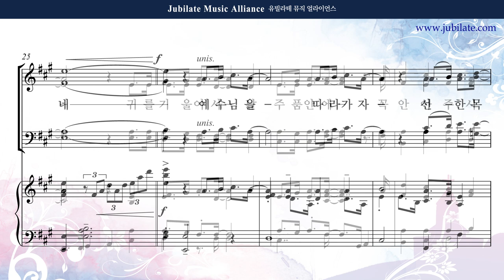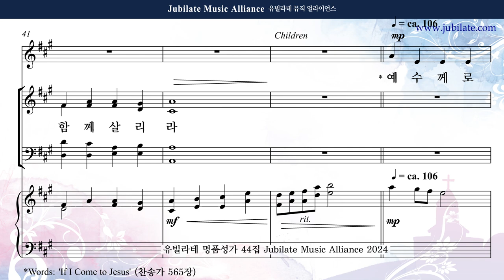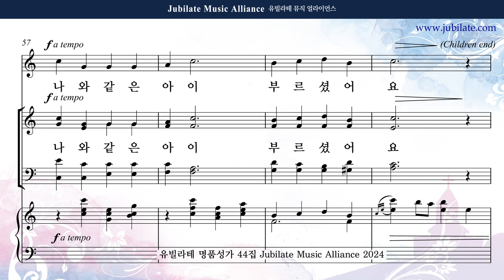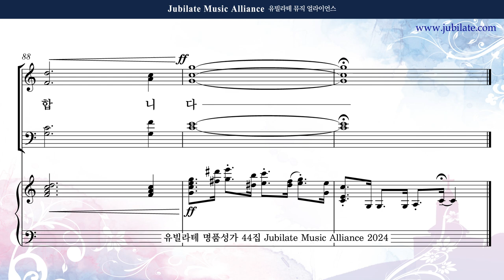[유빌라테 44집] 27. 박혜진 - 예수님을 따라가자 Bass